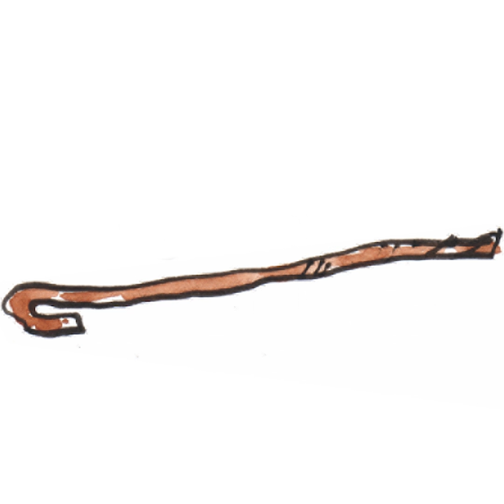David Walliams | The World's Worst Teachers audiobook | Sneak peek!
Check out this EXCLUSIVE extract of David Walliams recording the hilarious audiobook of The World's Worst Teachers, out 27 June! What kind of things does terrifying dinner lady Mrs Splatt put in her school dinners...?